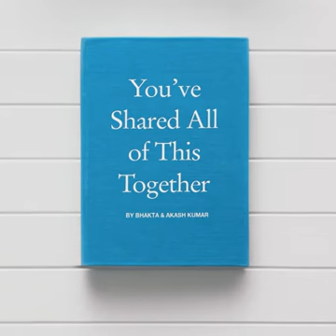belsara village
belsara its a small village